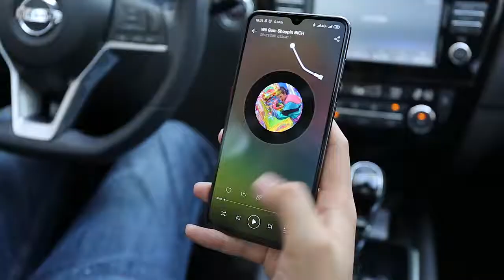How to use Car Bluetooth Receiver 3 5MM Jack Audio Music Bluetooth 5 0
Product name :planet audio ac10d  planet audio 4000
Origin: CN(Origin
)Material Type: ABS
Item Type: Bluetooth
Car KitItem
 Weight: 80g
Special Features: 10meters
 transmition,bluetooth aux audio receiver